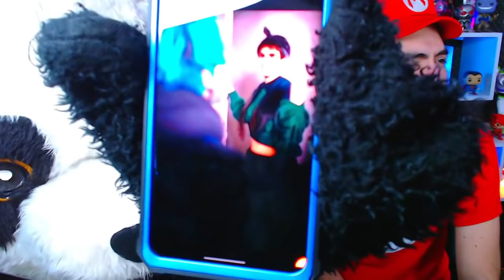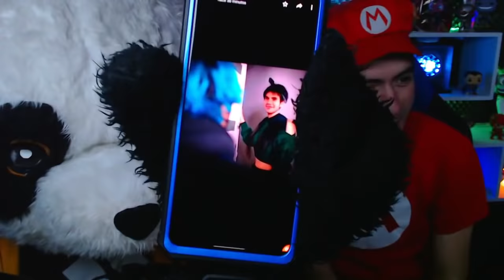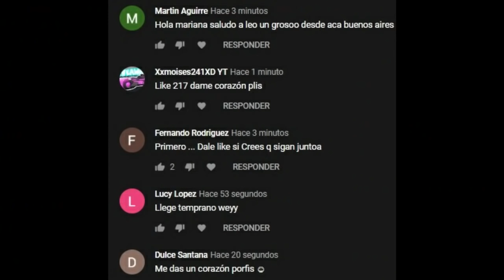NO DEJARON CONTAR SUS CHISTES A NANDO EN TWITCH / YOLO AVENTURAS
HOLA HOLA AVENTUREROS
SI ERES UN FANS AVENTURERO DE CORAZON COMO YO:
CUANTOS LIKES PARA ESTE VIDEO???
HAY QUE EMPEZAR RECORDS DE LIKES Y COMENTARIOS, LO LOGRAREMOS???